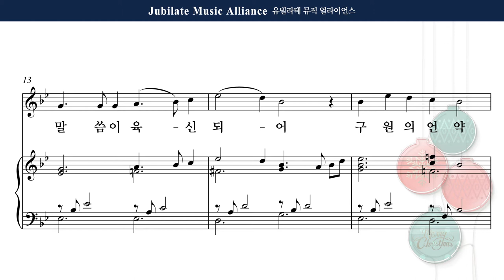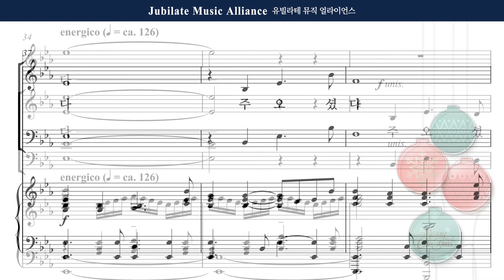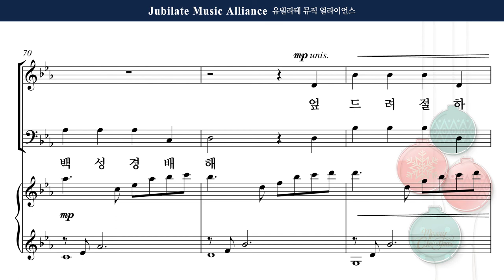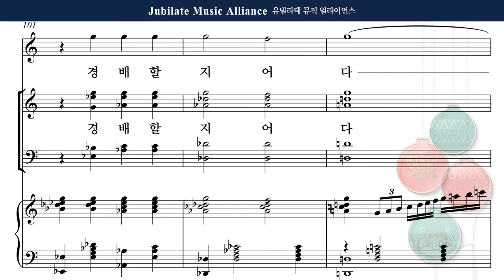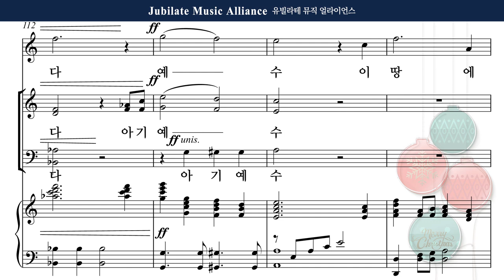[2020 성탄절 특별 찬송] 김민아 '기쁘다 구주 오셨네' 02. 사랑으로 오신 주 Bass